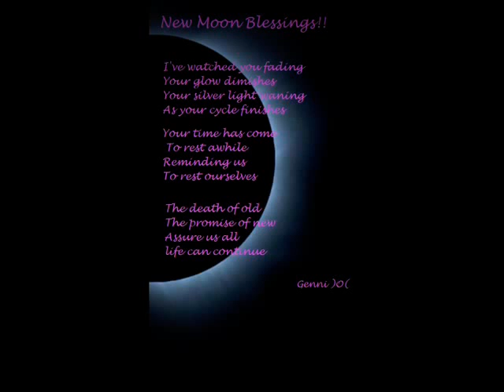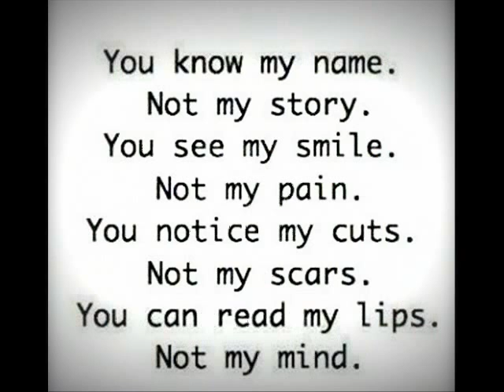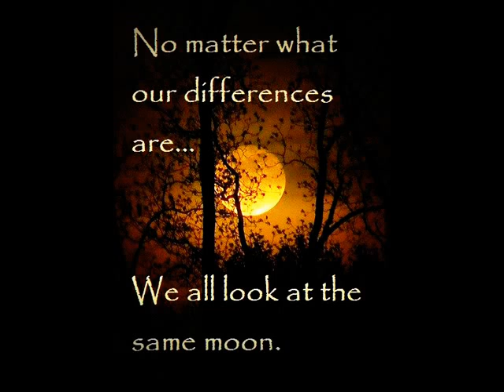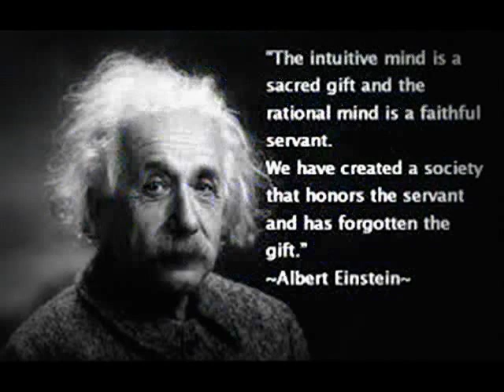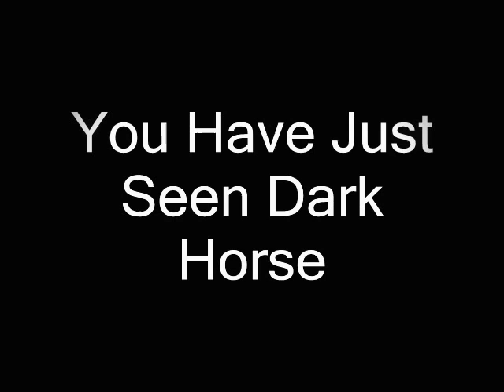New World Sound Dark Horse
From New World sound New Release This Is Dark Horse,From The darkness came the light,New world sound performs both sides Dark Horse Lives in The Shadow.Between Real and Dream.We hope you will take a moment to listen and to hear and see the hidden world of The world of the Shadow where dreams are made.